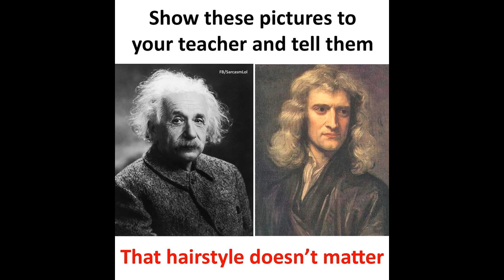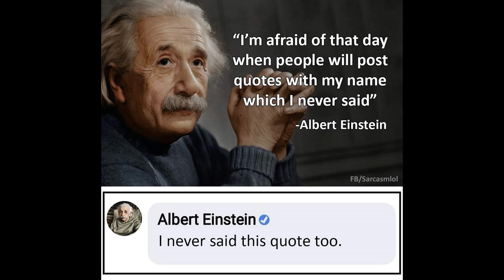mesage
Storytellers Podcast The Rabbit King